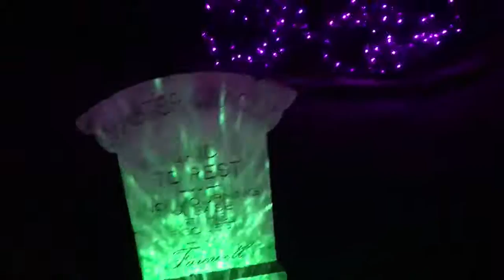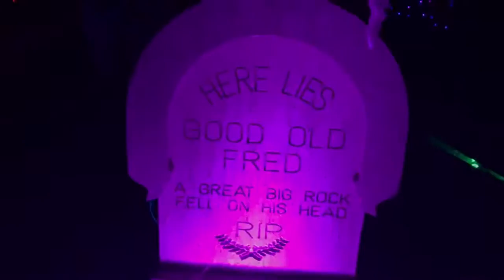Haunted Mansion in Texas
These are just a few of my Haunted Mansion props that I put out for display during Halloween.